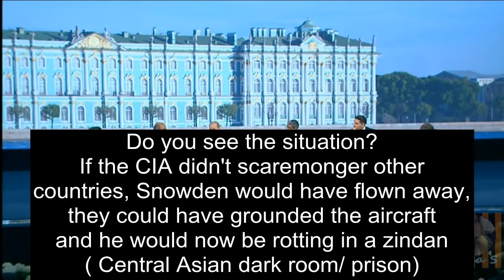Putin on Edward Snowden; takes a dig on America